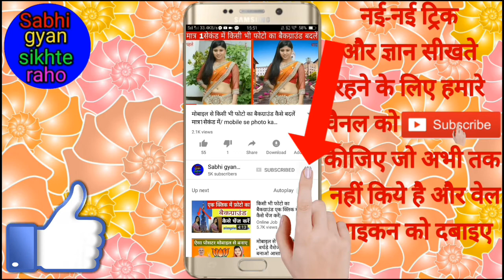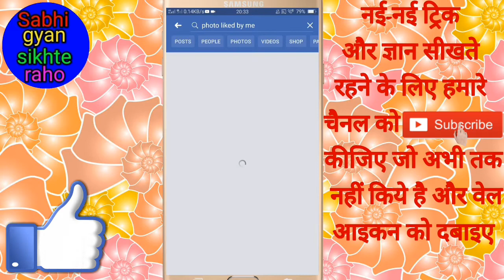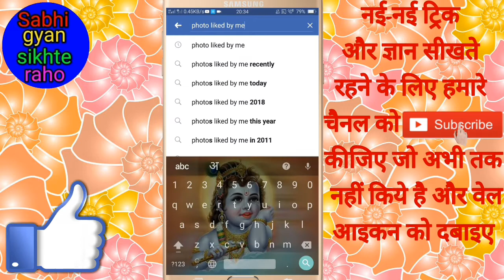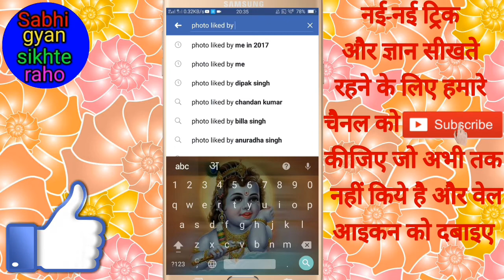Facebook पर अभी तक आपने किस-किस फोटो को लाइक किया है कैसे देखें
Hi friends mai Chandan is video me main aapko facebook ki Ek bahut hi lajawaab sicret trick Bataya Hoon Jis Se aap Pata Laga sakte hai ki Facebook par abhi tak aapne Kis Kis photo ko like Kiye Hain 2017 Main Apne Facebook par Kis Kis photo ko like kiye hai aapka friend Facebook par Kiska photo ko like kiya hai aap Yeh sab kuch Pata Laga sakte hai is trick Ki madad se

(1) MX Player में वीडियो पर कहीं भी Double tap करके वीडियो को play और pause  कैसे करें
(4) मोबाइल से परीक्षा (एग्जाम) का तैयारी कैसे करें // Mobile se Pariksha (exam) ka taiyari kaise karen
(7) Android mobile ka version Kaise dekhe // How to check the version of an Android mobile
(13) 2 Most important hidden feature of Facebook // Facebook की दो सबसे महत्वपूर्ण छिपी हुई सुविधा
(16) How to turn off autoplay video on Facebook // Facebook pr autoplay video Kaise band kare
(17) Kisi bhi Android, ios mobile ka stock HD wallpaper apne mobile par kaise set kare
(19) Facebook फोटो को गैलरी में कैसे सेव करें // Facebook photo ko gallery me kaise save kare
(20) Mobile ke call Screen theme ko kaise Badle // How to change mobile call screen theme
(21) MX player me kisi bhi video ko kaise Chhupaye // How to hide any video in MX Player
(24) YouTube एप्प की 5 गुप्त सेटिंग्स ! 5 Secret Hidden Feature Of  YouTube App ! Sabhi gyan sikhte raho
(26) Kisi bhi app ko force stop kaise kare // किसी भीApp को Force stop कैसे करें
(28) Mobile ke keyboard mein apna photo kaise Lagaye //  के कीबोर्ड में अपना फोटो कैसे लगाएं
(31) Kisi bhi train ko live WhatsApp par Kaise Dekhe ! किसी भी ट्रेन को लाइव WhatsApp पर कैसे देखें
(32) Mobile ke Ghadi Mein apna photo kaise Lagaye ! मोबाइल के घड़ी में अपना फोटो कैसे लगाएं
(38) किसी भी App के Icon को बड़ा कैसे करें // Kisi Bhi App Ke Icon Ko Bara Kaise Karen
(39) Power Button की खास खुफिया Trick जो आप भी नहीं जानते हैं // Power Button Hidden Feature In Android